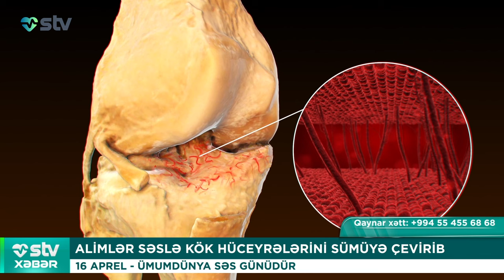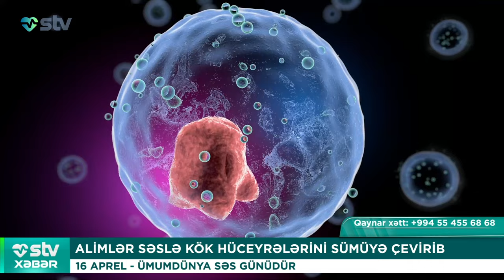“ƏMƏLİYYATLA BOY UZATMAQ MÜMKÜNDÜR”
📌Bizi sosial şəbəkələrdən izləyin:

00:00

00.46 “ƏMƏLİYYATLA BOY UZATMAQ MÜMKÜNDÜR”

ORTOPED - TRAVMATOLOQ UZM.DR.KƏNAN MİRİZADƏ

02:48 ALİMLƏR SƏSLƏ KÖK HÜCEYRƏLƏRİNİ SÜMÜYƏ ÇEVİRİB

16 APREL - ÜMUMDÜNYA SƏS GÜNÜDÜR

05:33 1494 NƏFƏR GÖY ÖSKÜRƏYƏ YOLUXUB

RƏSMİ MƏLUMAT

06:44 İNTERNET ALUDƏSİ UŞAQLARDA PSİXOZ RİSKİ ARTIR

PARANOYA EHTİMALI YARANIR

08:24 GPS-Lİ NİŞAN ÜZÜKLƏRİNDƏ NƏBZİ YOXLAMAQ OLACAQ

İZLƏMƏ FUNKSİYASI DA VAR

09:59 MAKİYAJIN DƏRİYƏ FƏSADLARI 18 YAŞA ENDİ

DERMATOLOQDAN AÇIQLAMA